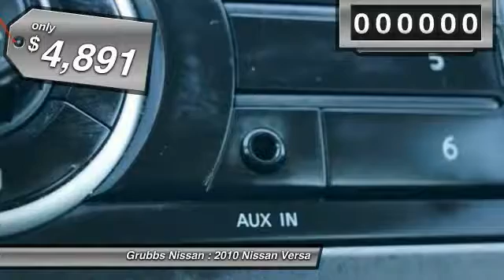2010 Nissan Versa Bedford, Fort Worth, Dallas, Arlington, Hurst TX N18936B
Grubbs Nissan
310 Airport Fwy

You'll love this 2010 Nissan Versa. This is a  you'll want to take home.